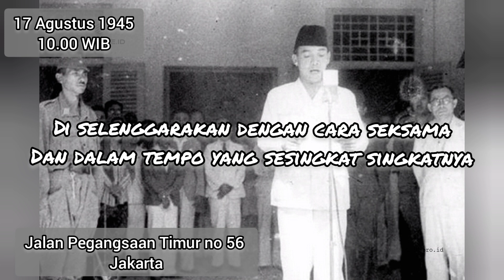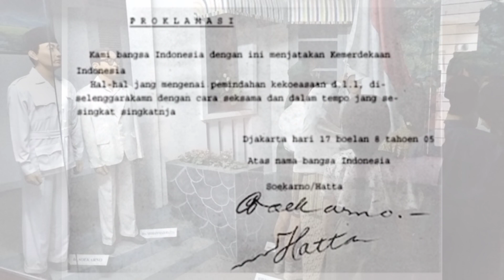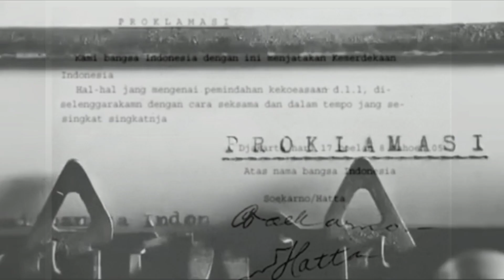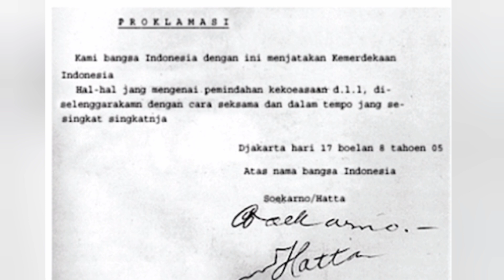PROKLAMASI ‼️PERJALANAN INDONESIA MENUJU KEMERDEKAAN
Naskah proklamasi ditulis di atas secarik kertas bergaris biru. Singkat dan padat. Begitulah naskah proklamasi Tapi, dengan rangkaian katakata di selembar kertas itu penjajahan Belanda yang berlangsung 350 tahun berakhir plus penjajahan Jepang selama tiga setengah tahun, hapus secara parmanen. Teks proklamasi itu, konon, ditulis Soekarno. Kertas bergaris biru yang ditulisi naskah proklamasi itu, disobek dari sebuah notes. Selesai ditulis tangan oleh Soekarno, lembaran itu diketik oleh Sajuti Melik.

Saat itu, Sajuti Melik mengupayakan agar teks proklamasi itu ditandatangani Soekarno dan Hatta, atas nama bangsa Indonesia. Dan, setelah disetujui, Soekarno tampil membacakannya di Jl Pegangsaan Timur No 56, Menteng, Jakarta, Jumat pagi, pukul 10.00 WIB. Sebelum membacakannya di hadapan yang hadir, Soekarno berpidato. Dia menyatakan, sengaja mengundang hadir ke tempat itu untuk menyaksikan sebuah peristiwa mahapenting dalam sejarah Indonesia, setelah berpuluh bahkan beratus tahun terjajah

Kisah Teks Proklamasi

Teks Proklamasi

Soekarno mengatakan Indonesia tak mungkin menyandarkan diri pada janji Jepang untuk memerdekakan Indonesia. ‘’Hanya bangsa yang berani mengambil nasib dalam tangannya sendiri, akan dapat berdiri dengan kuatnya,’’ katanya. Selanjutnya, Soekarno membacakan naskah proklamasi hasil musyawarah dengan pemukapemuka rakyat Indonesia, yang berasal dari seluruh Indonesia: bahwa saatnyalah merdeka.

Usai membacakannya, Soekarno berkata, ‘’Kita sekarang telah merdeka. Tidak ada satu ikatan lagi yang mengikat tanah air kita dan bangsa kita. Mulai saat ini, kita menyusun negara kita, negara merdeka, negara Republik Indonesia, merdeka kekal dan abadi. Tuhan memberkati kemerdekaan kita itu.” Soal akhirnya Soekarno mengesampingkan janji Jepang yang akan memberikan hadiah kemerdekaan, itu, tak lepas dari peristiwa penculikan Rengasdengklok. Semula Soekarno kukuh memegang janji Jepang. Apalagi Soekarno dan Hatta memimpin Panitia Persiapan Kemerdekaan Indonesia (Dokuritsu Zyunbi Iinkai).

Melalui Badan Penyelidik Usaha Persiapan Kemerdekaan Indonesia atau BPUPKI (Dokuritsu Junbi Cosakai) bikinan Jepang pada 29 April 1945 —yang bertepatan dengan hari ulang tahun Kaisar Hirohito— Jepang akan memberikan kemerdekaan. Tapi, para pemuda meyakinkan itu isapan jempol.

Tapi, karena saat itu Soekarno masih juga berkeras, pemuda pun menculik Soekarno bersama istrinya Fatmawati dan anaknya Guntur, serta Hatta ke Rengasdengklok pada 16 Agustus 1945. Malam harinya, Soekarno dan Hatta kembali ke Jakarta bertemu Komandan Angkatan Darat Pemerintahan Militer Jepang Letjen Moichiro Yamamoto di rumah Laksamana Maeda, Jl Imam Bonjol No 1.

Dari pertemuan dengan Yamamoto itulah, Soekarno dan Hatta semakin yakin bahwa Jepang telah menyerah kepada sekutu, dan bahwa Jepang tak berwenang lagi memberikan kemerdekaan kepada Indonesia. Maka, pada malam itu juga, Soekarno, Hatta, Achmad Soebardjo, Soekarni, dan Sajuti Melik melakukan rapat merumuskan teks proklamasi. Di kemudian hari, naskah teks proklamasi tulisan tangan Soekarno itu ditemukan dan disimpan oleh BM Diah. ¦